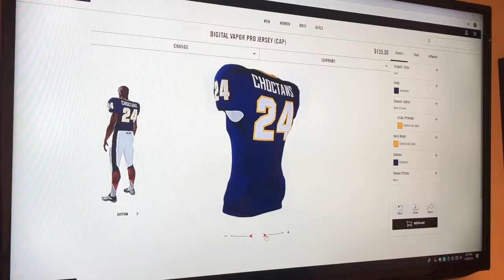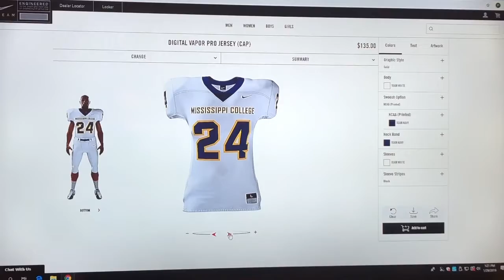Corey Rholdon Sports Reporter/Anchor Reel